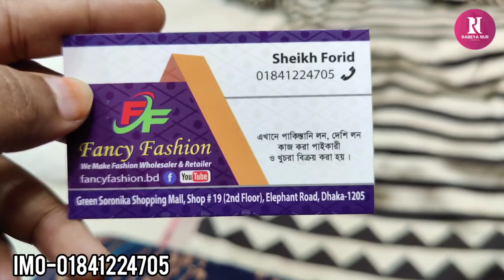বিন সাইদ ব্রান্ডের শামু সিল্ক রেডি কামিজ ওয়ান পিছ কিনুন/Shamu silk ready kamij kurti one piece.